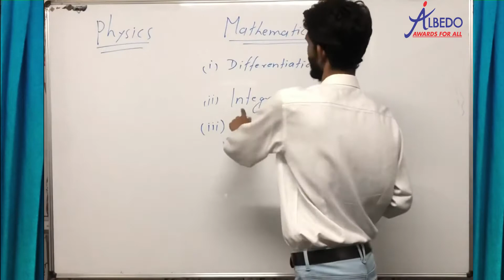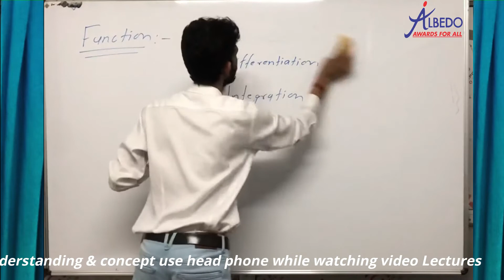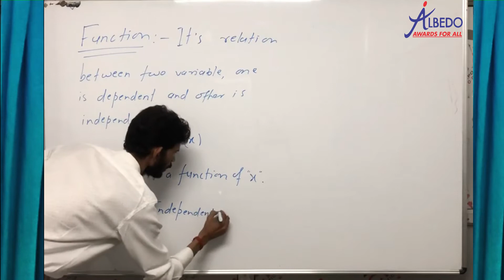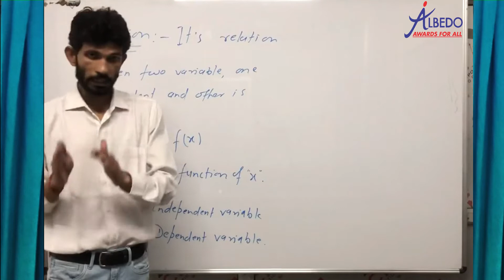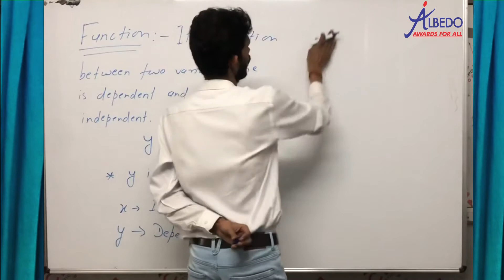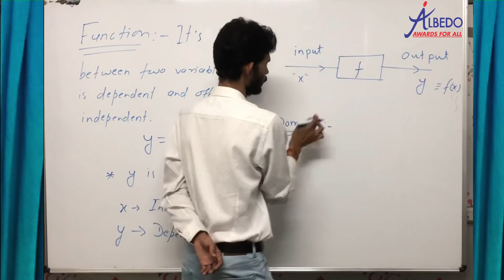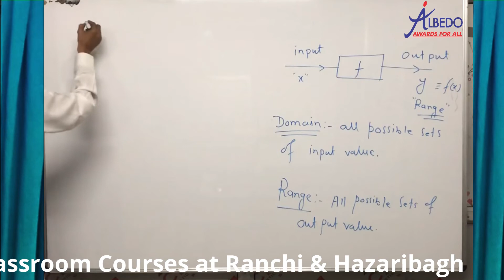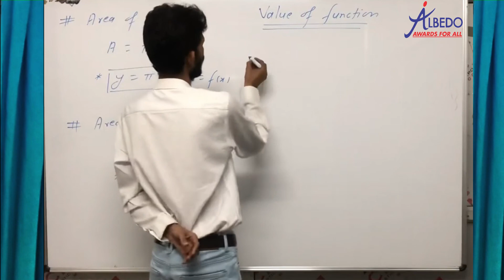Mathematical Tools | Part-1 | Function Basic | Physics | Class-11 | Albedo | IIT-JEE | NEET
6. Facebook